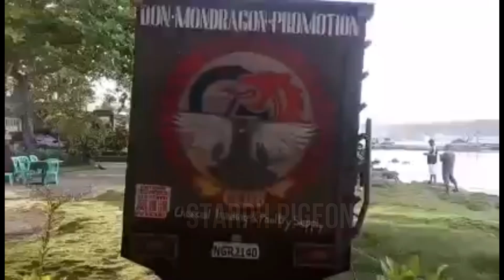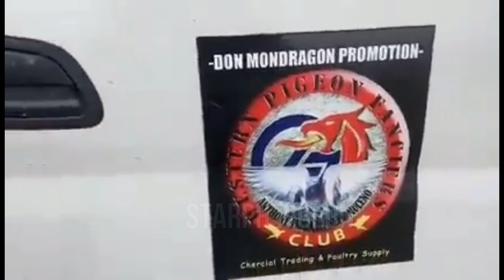PHA WPFC South Race 4th Lap ALLEN, Samar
ACE Pigeon Series.